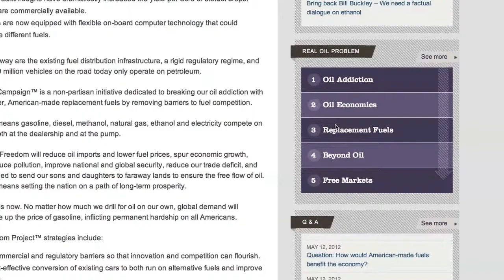Funny Dog Commercial for Fuel Freedom